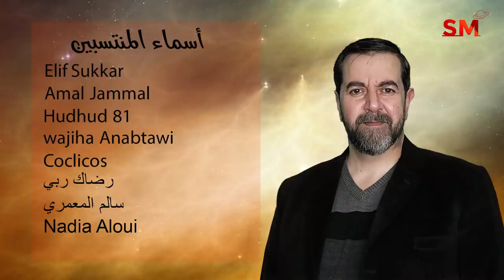توقعات الأبراج اليوم الأحد 27 شباط فبراير 2022 سعيد مناع